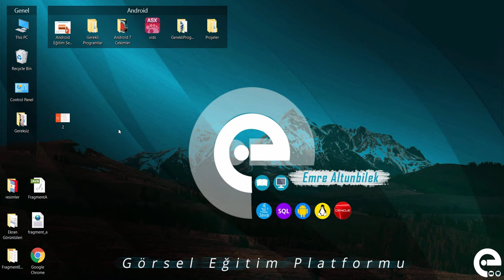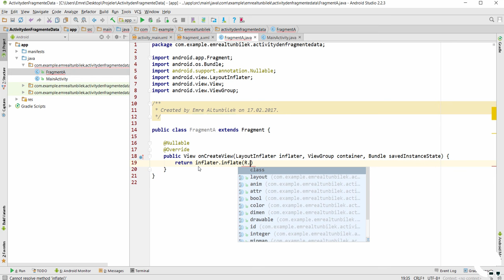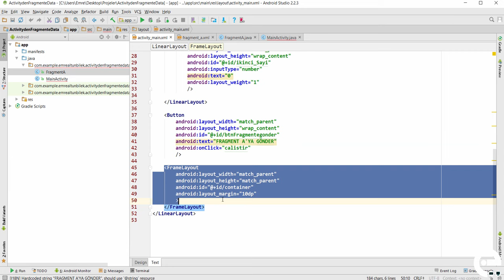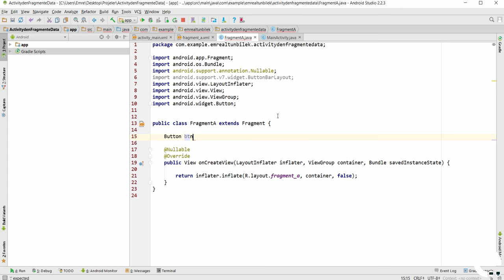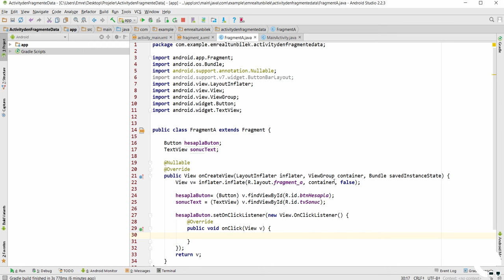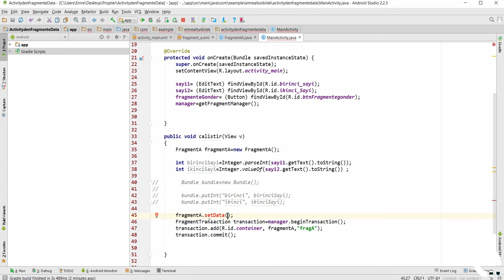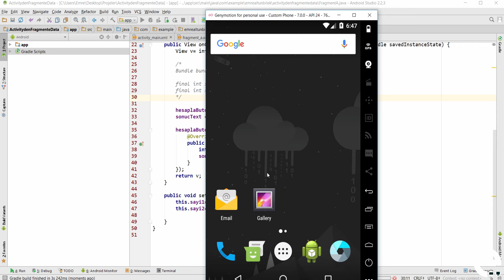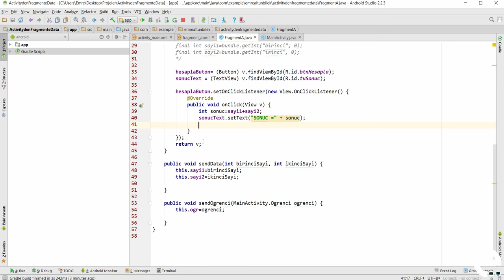8 Activity'den Fragmentlere Veri Gönderme | Android Fragment Eğitim Seti